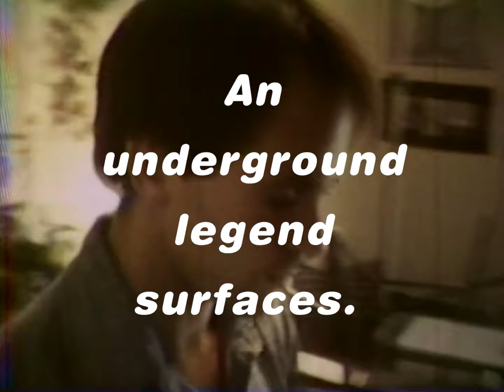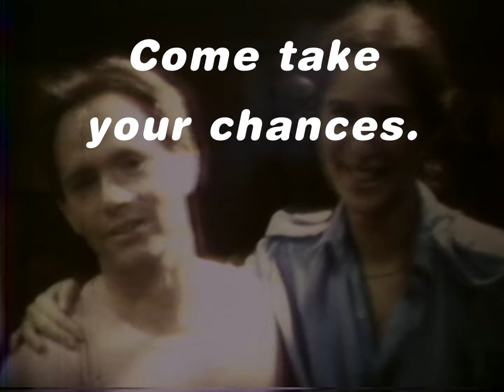Peter Ivers - Becoming Peter Ivers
Featuring "Take Your Chances With Me"
Edited by C. Spencer Yeh

Follow C. Spencer Yeh